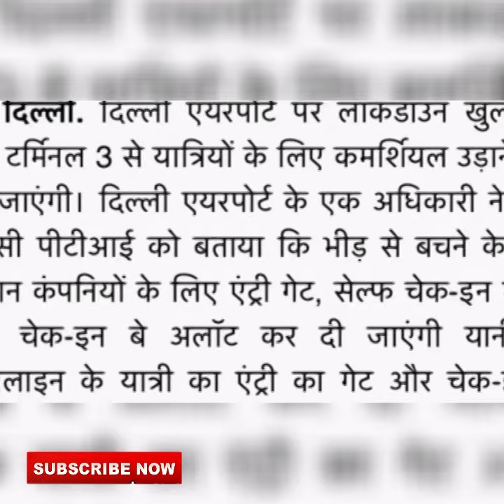दिल्ली एयरपोर्ट से फ़्लाइट हुई शुरु टर्मिनल 3 से होगा चेक-इन/Flight started from Delhi airport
Hi friends im surendar kumar welcome to my youtub channel

Hello dear friends aap es video me jaonge delhi airport ke terminal 3 se check-in hoga or flight start ho gye ha yee sab aap es video me jaonge

Queries sloved this video
1. दिल्ली एयरपोर्ट से फ़्लाइट हुई शुरु
टर्मिनल 3 से होगा चेक-इन
2. Flight started from Delhi airport
  Check-in from Terminal 3
3. kya real me flight start ho gye ha
4. kon kon se flight start hoge terminal 3 se
5. delhi airport se kab se flight start hoge
6.delhi airport pr ab terminal 3 se hoga sabhi flight ka check-in
7. kya terminal 1,2,4 pr flight strat nahi hoge

Thanks watch my video friends - surendar kumar